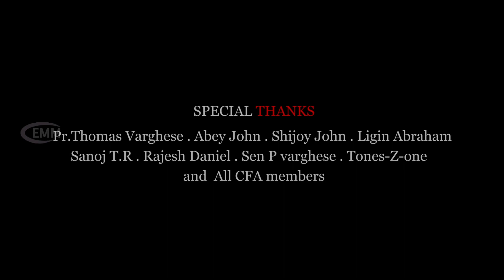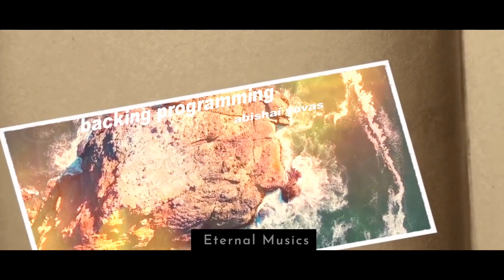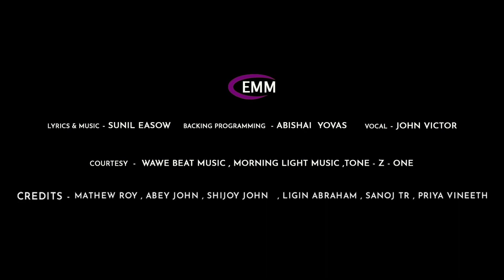New Malayalam Christian Devotional Song/En Kalvariyathil/Sunil Easow/John Victor/Abishai Yovas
A soulful melody to bring back your Joy..God will give you rest from all your sorrows.
തന്റെ ക്രൂശു എടുത്തു നാഥനെ അനുഗമിക്കാൻ വെമ്പുന്ന ഒരു ശിഷ്യന് ഒരു ഗത്സമനയുടെ അനുഭവം ഉണ്ട്,,,,, ,അവൻ കാൽവരി ലക്ഷ്യമാക്കി നടന്നു നീങ്ങേണ്ടതുണ്ട്.. ..ചിലപ്പോൾ ചില പത്മോസിന്റെ ഏകാന്തമായ അനുഭവങ്ങൾ ഉണ്ടായെന്നും വരാം. എങ്കിലും ചാരെ നിർത്തി ആശ്വസിപ്പിക്കുവാൻ ഒരു നല്ല നാഥൻ എന്നും കൂടെയുണ്ടാവും ..ഈ ഗാനം നിങ്ങളേവർക്കും ആശ്വാസം പകരട്ടെ എന്ന പ്രാർത്ഥനയോടെ .സമർപ്പിക്കുന്നു .

Song                              : Kalvariyathil En Gathasamanayil
Lyrics & Music             : SUNIL EASOW
Keys & Programming : ABISHAI YOVAS
Vocal                             : JOHN VICTOR
Mix & Mastering          : ASHBIN PAULSON
Design & Edits             :  ROY VARGHESE THIRUMOOLAPURAM /
                                         JOYAL
Studio                           : Tones-Z-One
Sub Titles                     : PRIYA VINEETH

The Gethasamane :
JOHN VICTOR  |  RAJESH DANIEL
SANTHOSH JOY

Keys & Programming : ABISHAYI YOVAS
Acoustic Guitar            : ALONA JOSE SAM
Flute                              : AROMAL MURALI
Composition Assists : ABEY JOHN /SHIJOY JOHN / LIGIN            ABRAHAM/SANOJ TR
Behind The Video (Courtesy)
Wave beats Music

AN ETERNAL MINISTRY  MEDIA PRODUCTION.

PRODUCED AND DISTRIBUTED BY ETERNAL MINISTRY  MEDIA PRODUCTION.